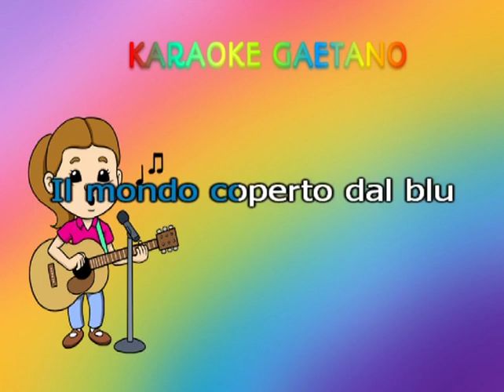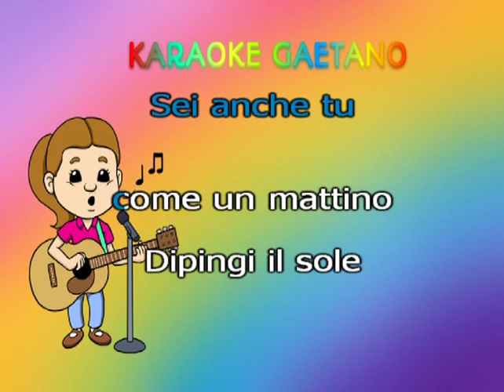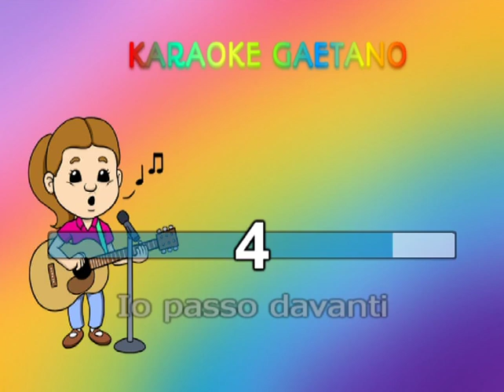Al Bano Mattino karaoke live demo